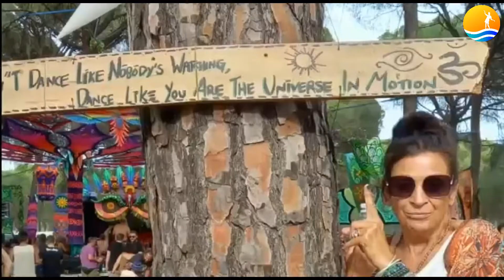Bambi and Johnny go to Transition Festival in Donana Spain Parklife in the Sun Life in a Caravan